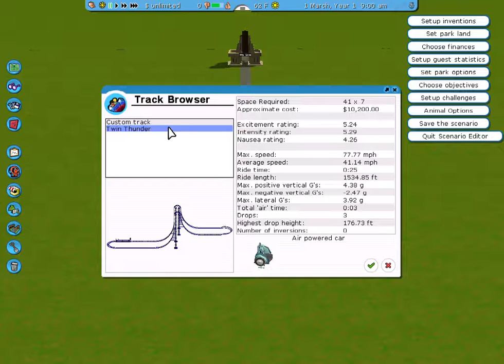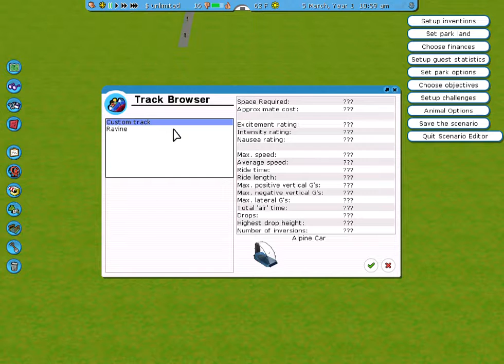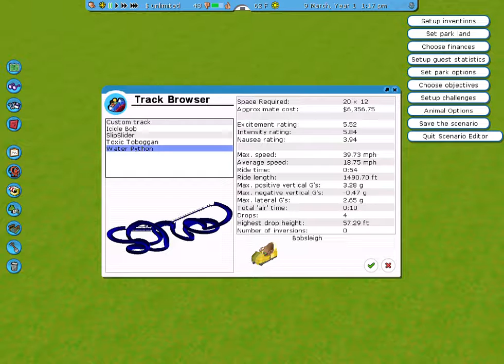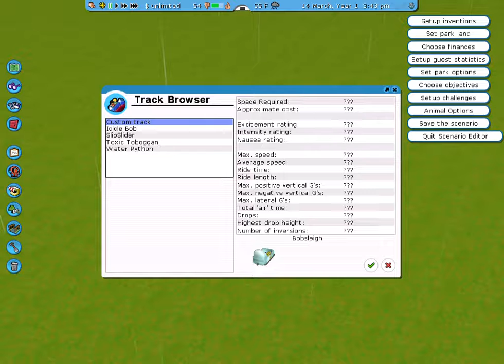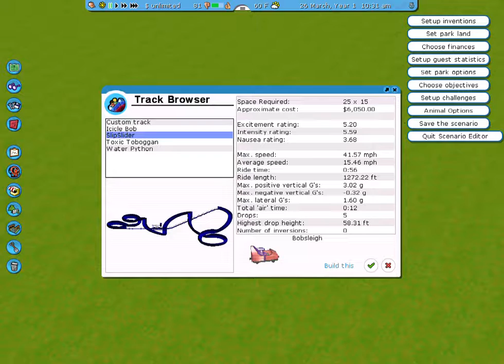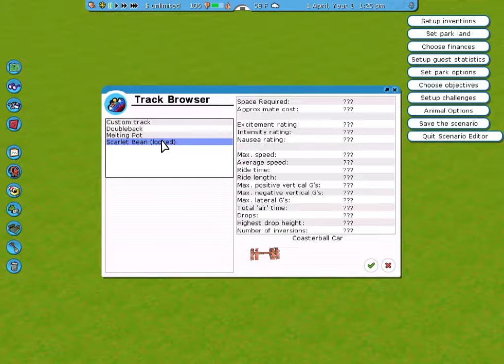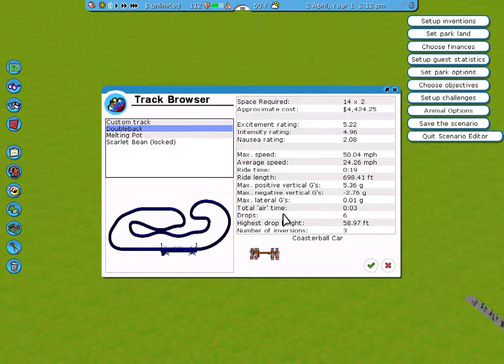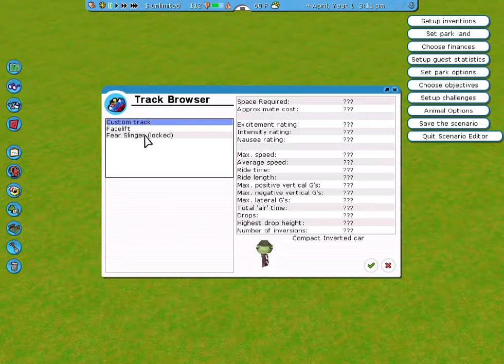RCT3 checking out rollercosters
this vid is showing of peoples costers if you want me to  show yours of upload it to rct3